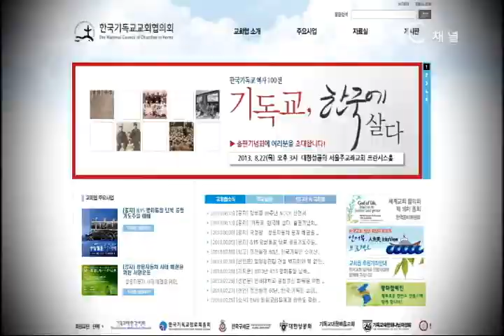[C채널뉴스] '기독교, 한국에 살다' 발간, 출판기념회 개최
교회협, 기독교 역사 발자취 성찰하기 위해 발간

한국기독교교회협의회가 우리나라 기독교 역사의 중요한 발자취를 성찰하는 한국 기독교 역사 100선, '기독교, 한국에 살다'를 발간한다.

교회협 신앙과 직제위원회와 한국기독교역사문화관 설립추진위원회가 함께 발간하는 '기독교, 한국에 살다'는 한국사의 현장에 함께 했던 교회의 발자취를 재조명한다.

책은 '근대화에 기여한 기독교'에 초점을 맞춰 교육, 의료, 종교, 여성, 문화, 민족 6개의 큰 주제로 구성돼 있으며, 그 안에 100개의 작은 주제를 담아 130여 년의 한국기독교 역사를 살펴보고 있다.

교회협은 "근대화 역사 속에서 한국기독교의 공로를 내세우기 위함이 아니라 이 땅에 임한 하나님 나를 증언하는 의미에서 기독교 역사를 정리한 것"이라며 발간 배경을 밝혔다.

한편, 교회협은 오는 22일 대한성공회 서울주교좌교회 프란시스홀에서 토크콘서트 형식의 출판기념회를 가질 예정이다.